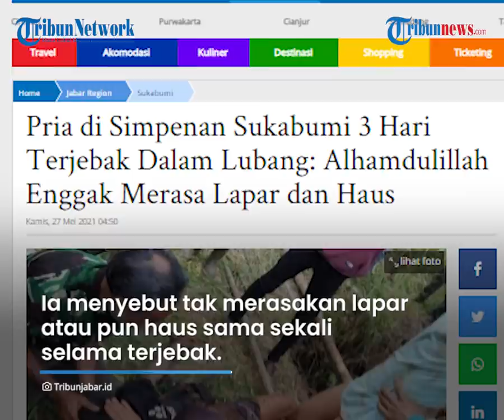Jatuh ke Lubang Sedalam 35 Meter Selama 3 Hari, Pria Sukabumi Ini Mengaku Tak Rasakan Lapar dan Haus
TRIBUN-VIDEO.COM - Seorang pria asal Sukabumi, Jawa Barat ditemukan selamat seusai terjatuh ke dalam lubang sedalam 35 meter.

Ia terjebak di dalam lubang selama 3 hari lamanya.

Korban pun mnegaku tak merasakan haus dan lapar  saat terjebak di dalam lubang tersebut.

Dilansir Tribunjabar.id, Saat dikonfirmasi, korban bernama Ijang (39) memberikan keterangannya.

Ia terjatuh ke dalam lubang diduga bekas galian emas sedalam 35 meter.

Warga Kampung Sampalan, Desa Langkap Jaya, Kecamatan Simpenan, Kabupaten Sukabumi, itu baru ditemukan tiga hari sejak hari kejadian, pada Selasa (18/5/2021).

Kecurigaan berawal ketika warga menemukan sepeda motor korban di dekat saung warga.

Ia pun akhirnya bisa ditemukan pada Kamis (20/5/2021) lalu.

Selama terjebak dalam lubang tersebut, Ijang mengaku sama sekali tidak makan dan minum.

Ia menyebut tak merasakan lapar atau pun haus sama sekali selama terjebak.

Bahkan, Ijang merasa waktunya tak lama, padahal dirinya telah terjebak selama 3 hari lamanya.

"Alhamdulillah saya enggak merasa lapar, minumlah, ini itu lah, malah waktu pun terasa sebentar, tapi waktu azan Magrib saya sadar," jelasnya.

Saat ditemui, ia bercerita terkait kronologi kejadian,.

Ia menyebut dirinya hendak pergi untuk berburu burung.

Namun lantaran suasana malam yang gelap, ia pun tak sadar ada lubang di daerah itu.

Ijang pun akhirnya terjatuh.

"Setengah 10 sampai ke lokasi saya langsung jalan, setengah jam mungkin tiba-tiba langsung jatuh aja, tidak ada apa-apa, langsung jatuh. Awalnya sih saya mau cari burung. Belum saya beraksi, saya ingetnya sampai situ aja, saya jatuh," kata Ijang

Saat ini korban d ikabarkan tengah menjalani perawatan untuk kesembuhannya.

Atas insiden itu, ia pun mengalami patah tulang dibagian tulang rusuk dan tulang ekornya dikabarkan remuk. (Tribun-Video.com/Tribunjabar.id)

Artikel ini telah tayang di TribunJabar.id dengan judul Pria di Simpenan Sukabumi 3 Hari Terjebak Dalam Lubang: Alhamdulillah Enggak Merasa Lapar dan Haus,

Editor: Tarsisius Sutomonaio